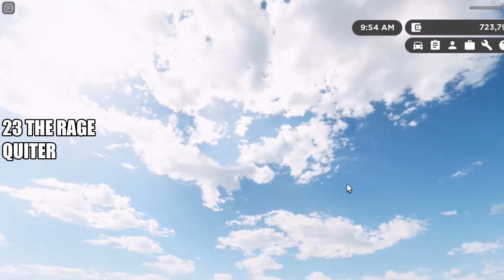25 Different types of players in Greenville (Roblox)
25 Different types of players in Greenville in Roblox.